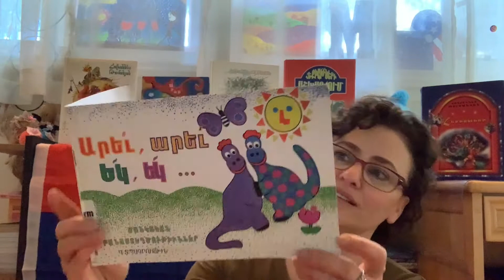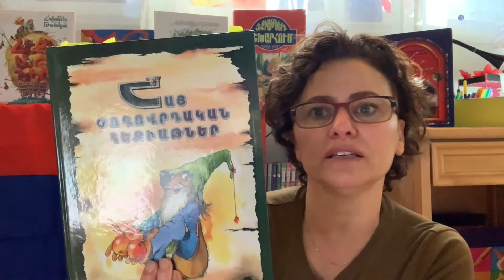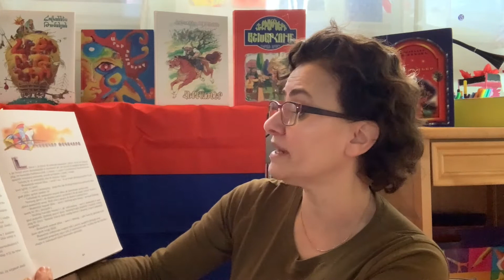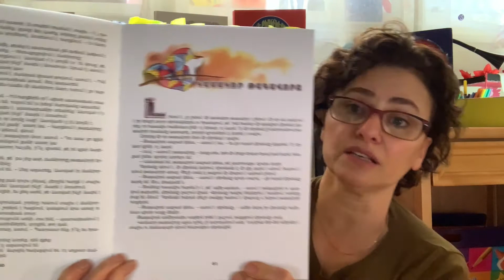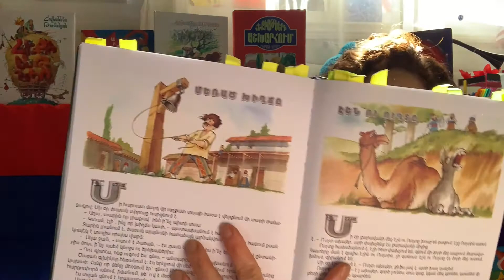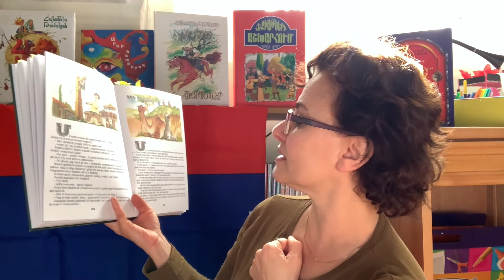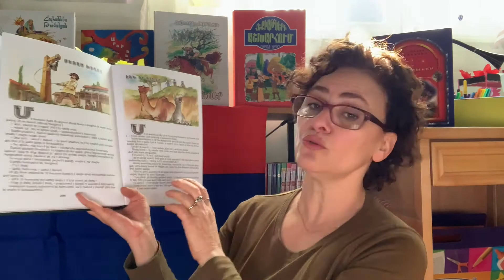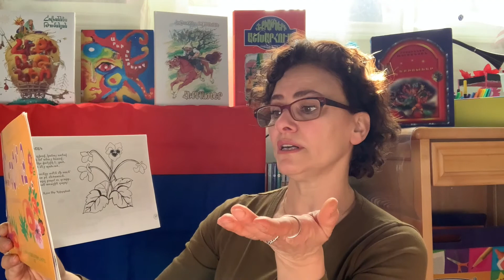Winter Armenian Storytime with Ms. Evelyn - Ձմեռվա Հայկական Հեքյաթների Ժամ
-- Special Winter Armenian Storytime with Ms. Evelyn - Ձմեռվա Հայկական Հեքյաթների Ժամ
Glendale Library Arts & Culture, Glendale, CA

Հայկական Հեքյաթների Ժամը տիկին Էվլինի հետ
• Երգ- «Արեգակի Երգ» – Ղազարոս Աղայան
• Բանաստեղծություն- «Շնիկը» – Հենրիկ Սեւան
• Հեքիաթ- «Կամակոր Թագավորը» – «Հայ Ժողովրդական Հեքյաթներ»-ից
• Հեքիաթ- «Մեռած խիղճը» – «Հայ Ժողովրդական Հեքյաթներ»-ից
• Բանաստեղծություն- «Ձյունը» – «Ծաղկեփունջ» գրքից

Armenian Storytime with Ms. Evelyn
• Song: "Aregaki Yerq" ("The Sun Song") – by Ghazaros Aghayan
• Poem: "Shnike" (The Doggy) – by Henrik Sevan
• Story: "Kamakor Tagavore" ("The Stubborn King") – from the book "Hye Zhoghovrtakan Hekyatner"
• Story: "Merrats Khighche" ("Dead Conscience") – from the book "Hye Zhoghovrtakan Hekyatner"
• Poem: "Dzyune" ("The Snow") - from the book "Tzaghkepunj"